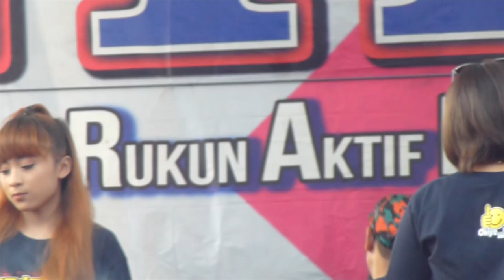Tambatan Cinta - All Artis - New Pallapa Live Petraka 7 Juni 2019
Tambatan Cinta - All Artis  New Pallapa Live Petraka Wonokerto 2019